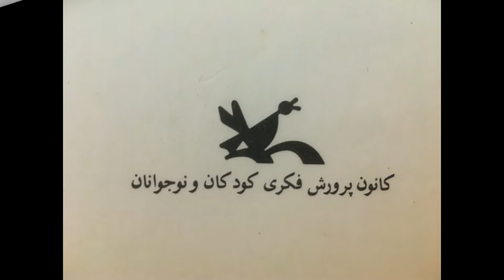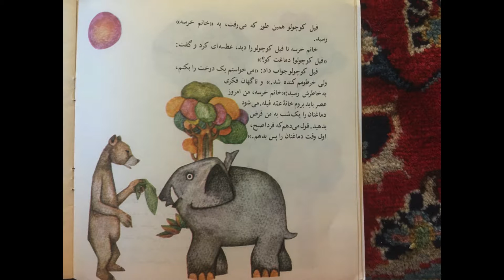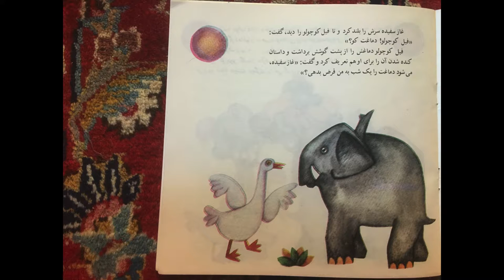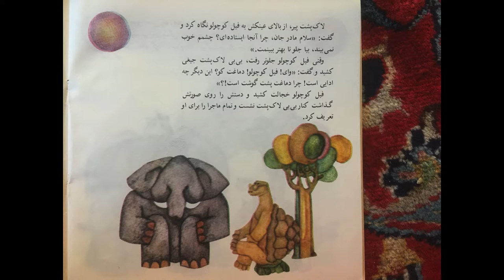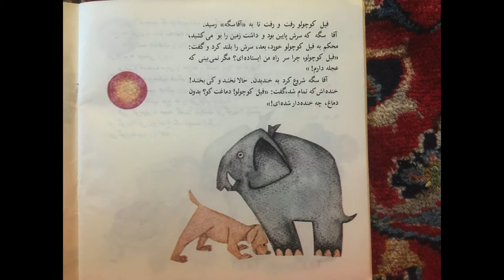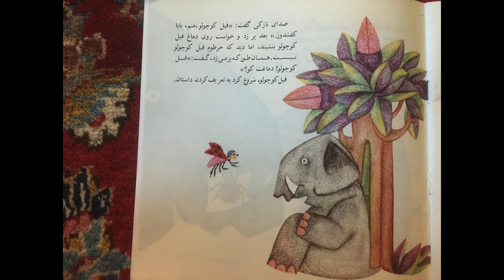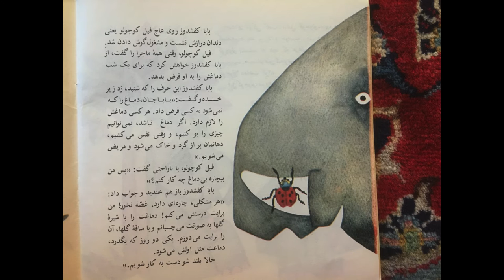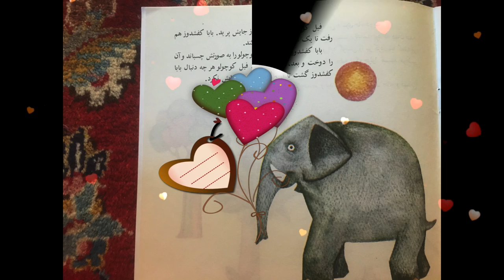Little Elephant, Where is Your Nose? (Persian/English) - فیل کوچولو! دماغت کو؟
We love the story of "Little Elephant, Where is Your Nose?" so much we've read it twice during our weekly children's Persian Storytime this year :)

"Little Elephant, Where is Your Nose?" is written by Minou Amirghasemi and illustrated by Manuchehr Dehghan. Published by Institute for the Intellectual Development of Children and Young Adults (IIDCYA, Persian: كانون پرورش فكری كودكان و نوجوانان ‎‎, Kanoon-e Parvaresh-e Fekri-e Koodakan) in Tehran, Iran (1st edition 1984).

For information about our weekly Persian storytime in "Book Culture on Broadway,"

«ساعت قصه» هر جمعه ساعت ۱۵:۳۰ بعد از ظهر در کتابفروشی «بوک کالچر» در محوطه دانشگاه کلمبیا در نیویورک برگزار میشود. «ساعت قصه» برنامه ای مجانی است از طرف «دکتر باشی» برای ترویج کتابخوانی، زبان فارسی و فرهنگ ایرانی

نام کتاب «فیل کوچولو! دماغت کو؟» نویسنده: مینو امیرقاسمی. تصویرگر: منوچهر دهقان. موضوع: داستان گروه سنی: الف ( آمادگی و سال اول دبستان)، ب ( سالهای دوم و سوم دبستان)

تاریخ چاپ اول : ١٣٦٣  چاپ هفتم – ١٣٨٠